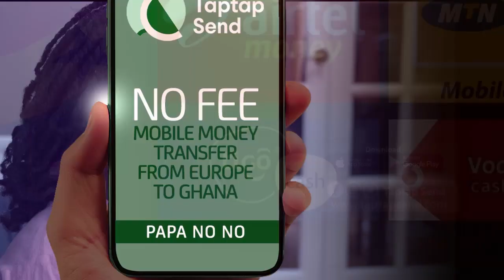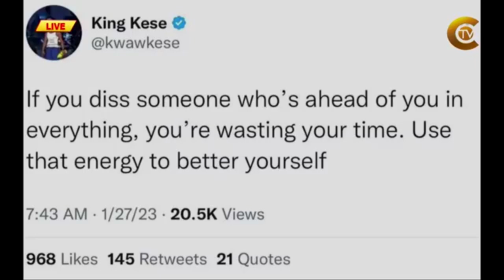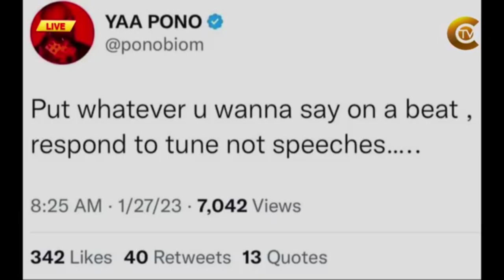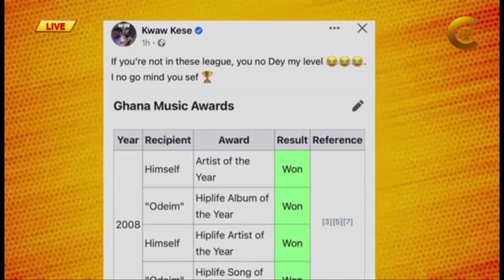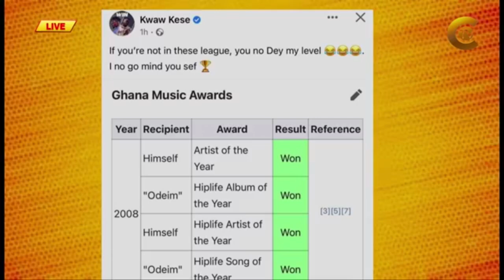New Revelations Over Yaa Pono & Kwaw Kesse’s Beef Concerning Sarkodie’s Bon Marley Feature